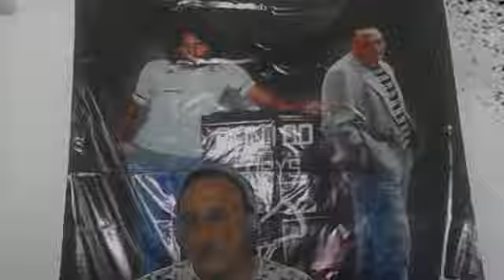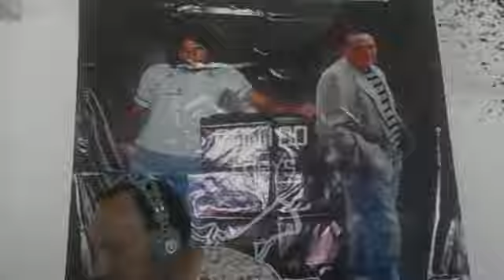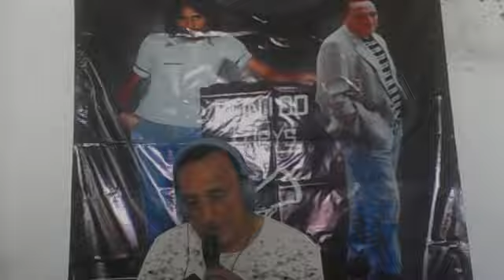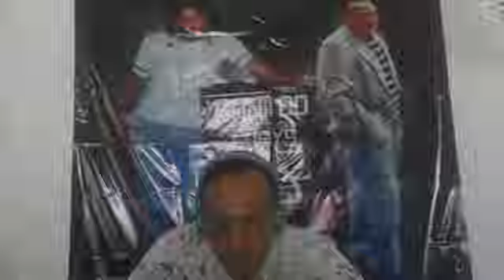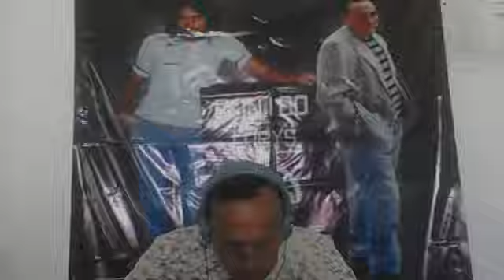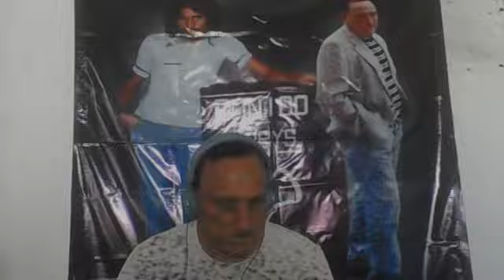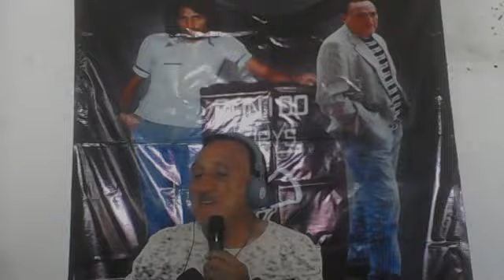CUMBIA DE LOS VENADOS PARA MARILU ORTIZ